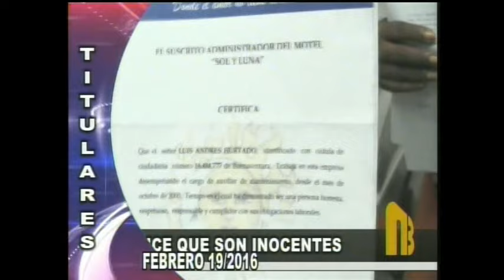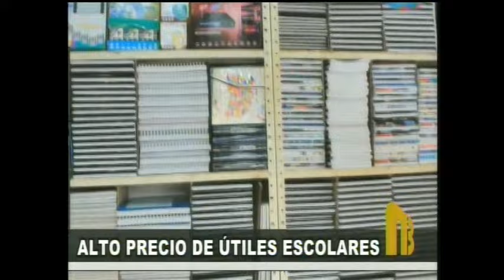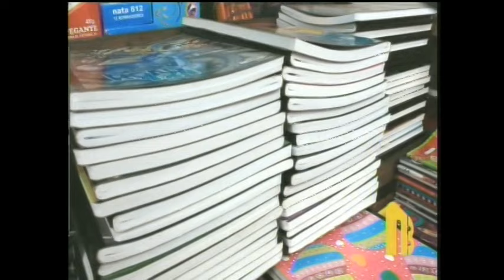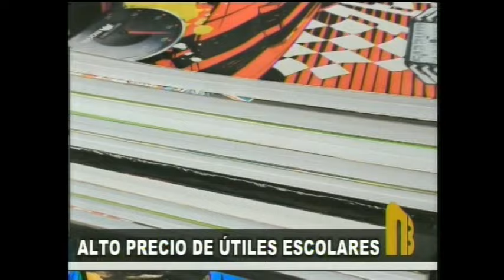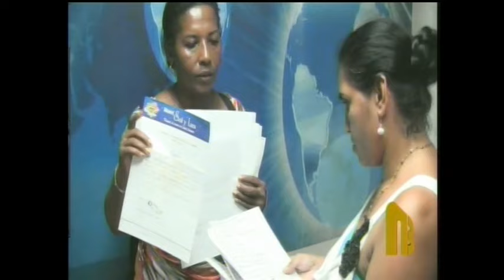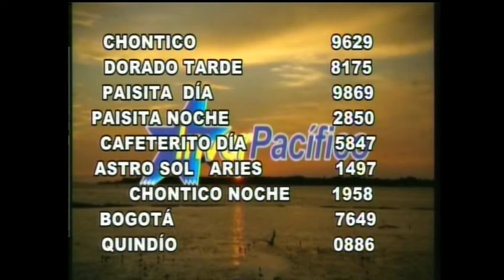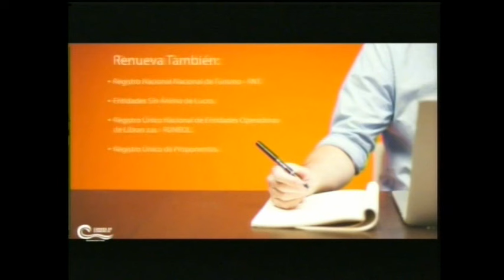Emisión del 19 de febrero de 2016